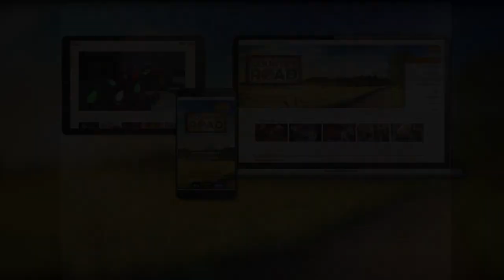Marty Robbins and Carol Channing on Marty Robbins' Spotlight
Marty Robbins and Carol Channing sing a medley on Marty Robbins' Spotlight.